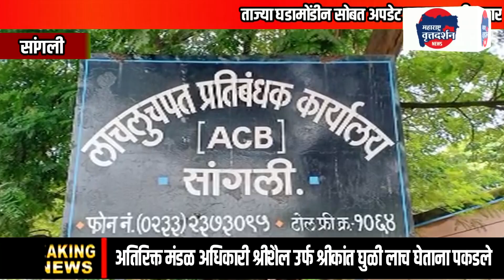सांगली-अतिरिक्त मंडळ अधिकाऱ्याला लाच घेताना पकडले